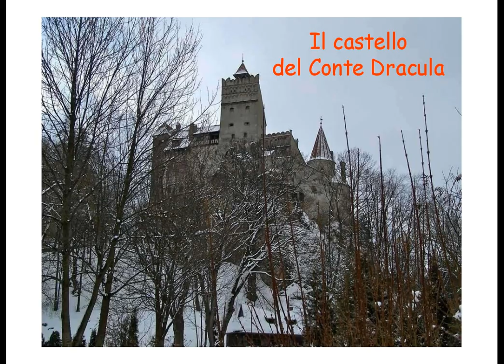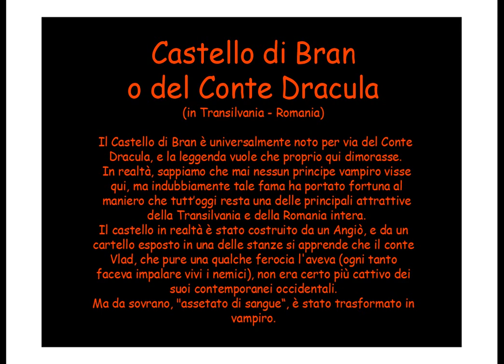CHATEAU DU COMTE DRACULA